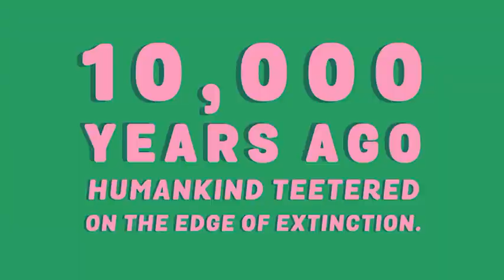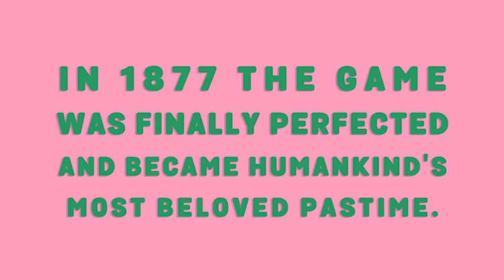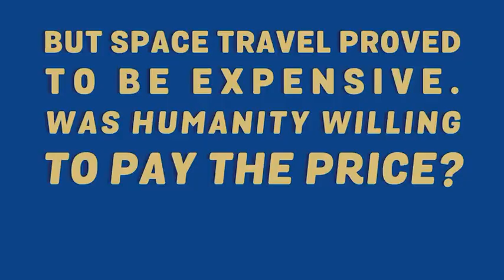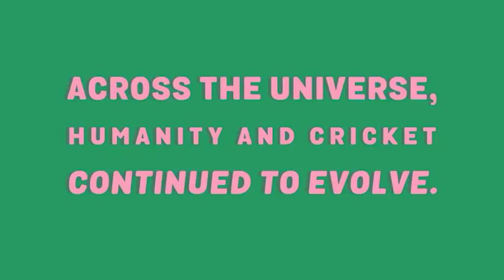Me and my brother playing cricket through the ages 🏏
This game is hilarious!